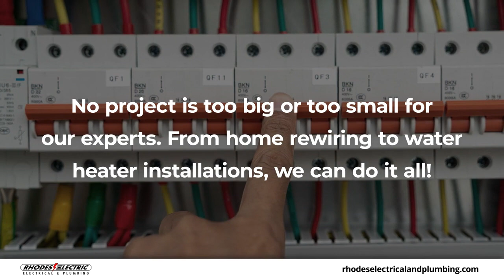Rhodes Electrical and Plumbing Florence Alabama 35633